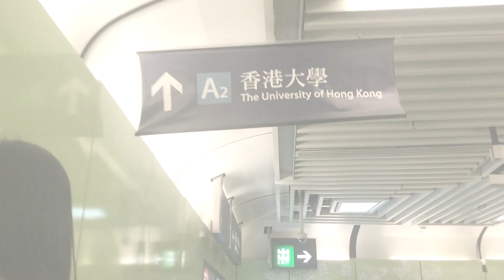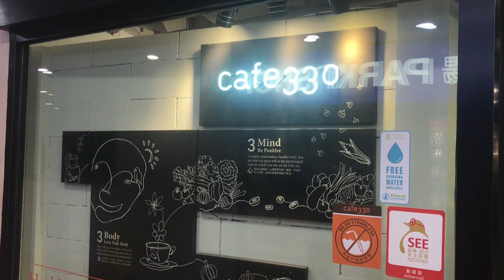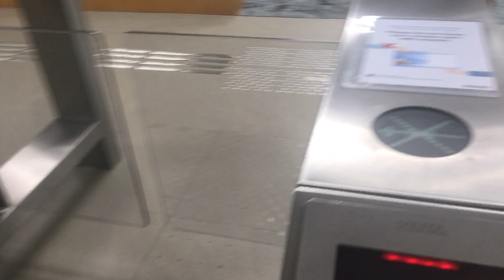Main Campus Tour at HKU - Week 7 - Jamie Walliker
About us:

The Global Experience Office provides students the opportunity to engage in high-quality study programs at institutions around the world, participate in our award-winning dialogues and gain valuable work experience through a co-op at a global company.

Our regions:
Sub-Saharan Africa
East Asia
Western Europe
Americas
Eastern Europe
Antarctica
North Africa & Middle East
South & Southeast Asia
Australia & Oceania